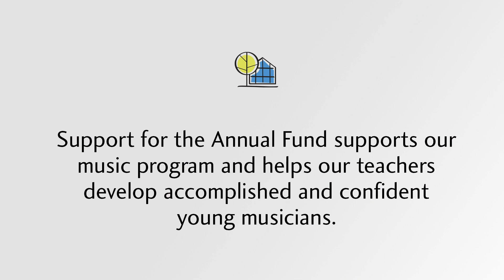Day of Giving 2019—Performing Arts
Support for the Annual Fund supports our music program and helps our teachers develop accomplished and confident young musicians. Our goal today is to reach 124 gifts or pledges, honoring Elmwood Franklin's 124thyear. Join chorus teacher Wilfred Murrett and band instructor Cheri Truax and make your gift today